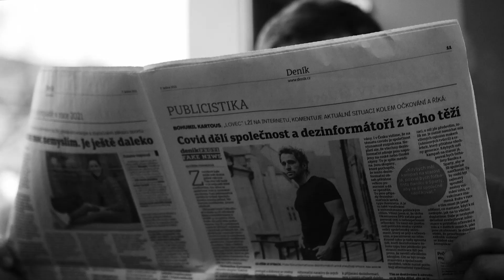Ztráty a nálezy 58 - Aleš Kroužecký 23. 5. 2022